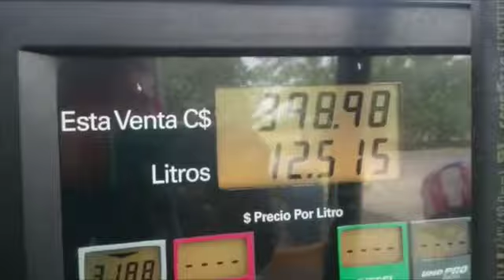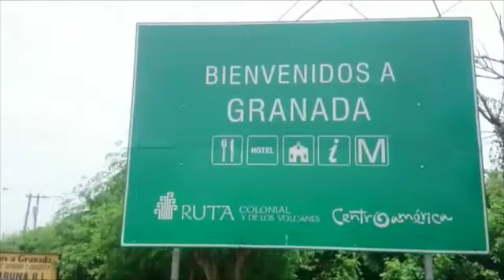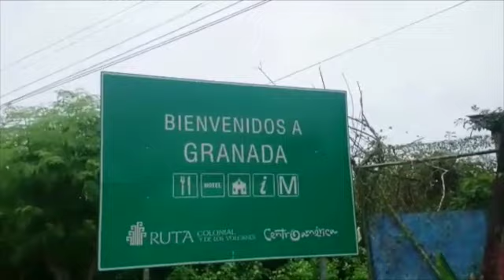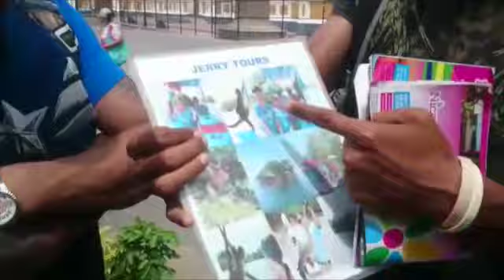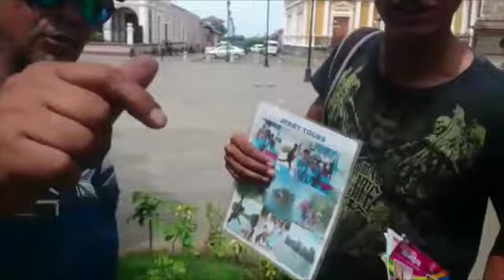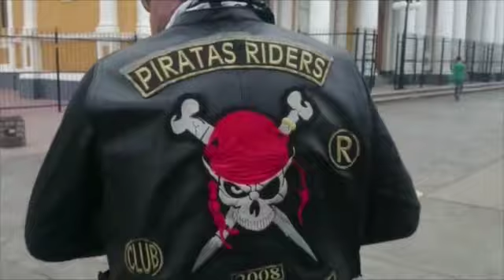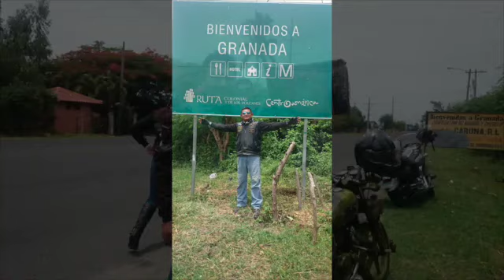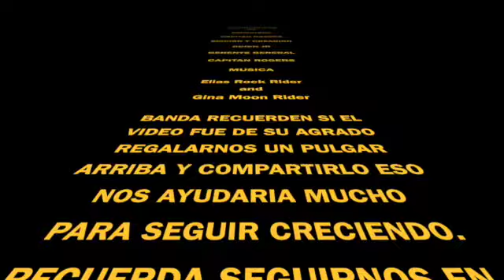CAPITAN EN NICARAGUA Destino PANAMA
BANDA RECUERDEN PUEDEN DEJAR SUS COMENTARIOS O BUENAS VIBRAS AL CAPITAN GRACIAS POR SU PREFERENCIA YEAH